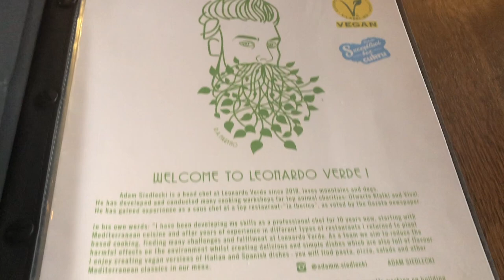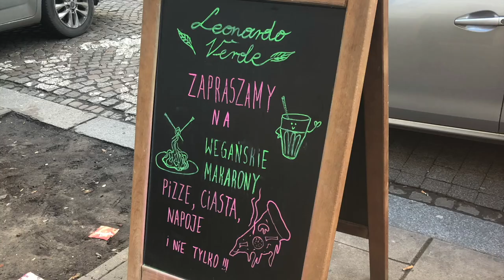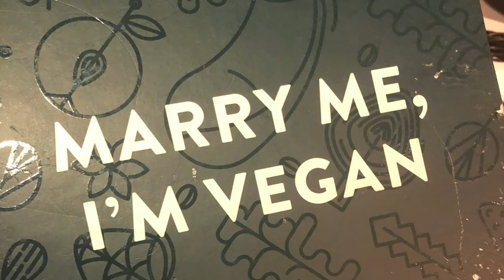Travel Vlog - Warsaw, Poland - Vegan Travel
Check out this travel vlog in Warsaw, Poland.

I had a fantastic time in Poland where I stayed in Raffles, a five-star hotel and I was able to explore all the incredible vegan restaurants in the city. I also enjoyed a couple of massages which were amazing and affordable. I highly recommend visiting Warsaw.